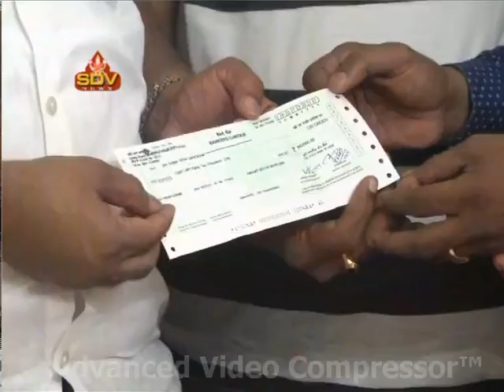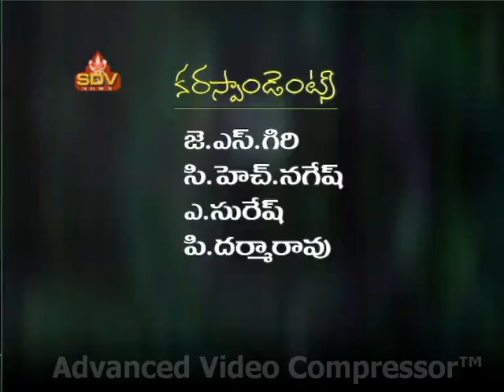SDV NEWS VIZAG 27 7 17